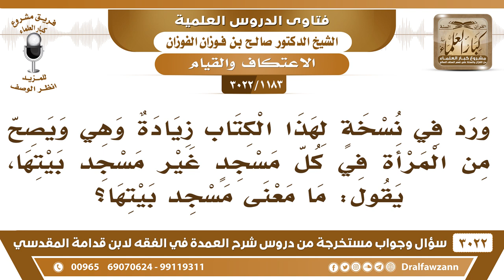[1183 -3022] ورد في نسخة الكتاب قوله: "ويصح من المرأة في كل مسجد غير مسجد بيتها" ما معنى مسجد بيتها؟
-"[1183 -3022] السؤال: يقول: ورد في نسخة لهذا الكتاب زيادة وهي ويصح من المرأة في كل مسجد غير مسجد بيتها، يقول: ما معنى مسجد بيتها؟
الجواب: الجَوَابُ: إي نعم. هذا هو الذي في المطبوعة، الذي تصلي فيه المكان الذي تصلي فيه من بيتها، الذي مخصصن من المكان، بعضهم مخصص مكان، تصلي فيه ما تعتكف في هذا لأن هذا ما يعد اعتكاف، نعم.
للاشتراك في قناة الشيخ صالح الفوزان

للاستفسار والإقتراحات والدعم
رئيس الفريق
لمشروع كبار العلماء